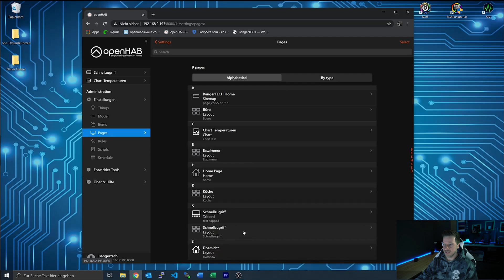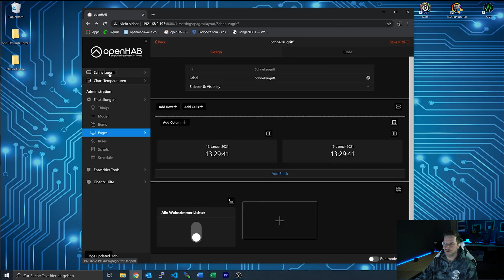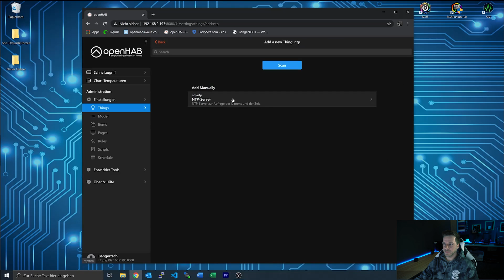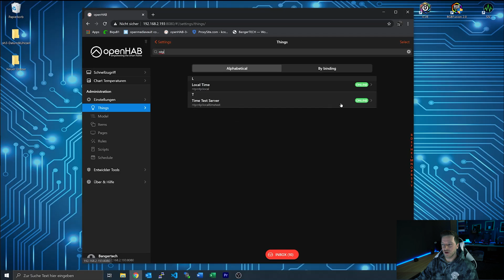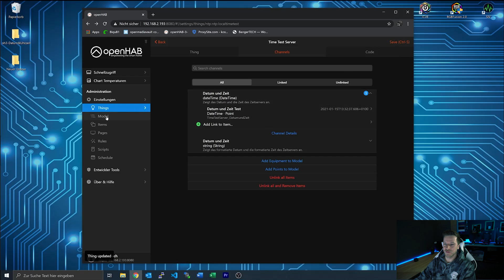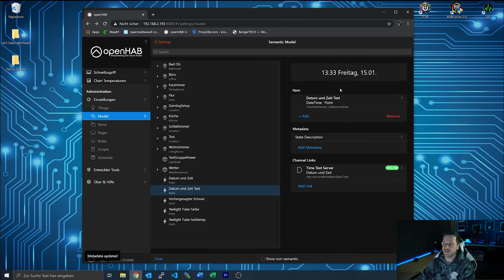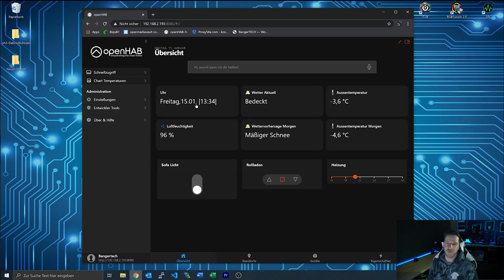openHAB 3 | Tutorial 2 | Datum & Uhrzeit | Installation & Setup Deutsch | OH3 | OPENHAB Videoreihe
In dieser neuen Videoreihe stelle ich euch jeweils ein openHAB 3 Thema in einem Video vor. Dieses mal geht es um das Datum und die Uhrzeit.
In OH3 gibt es mehrere Varianten die Zeit und das Datum darzustellen hier zeige ich euch zwei.
Die erste läuft über die WebUI und die zweite Variante über das NTP Binding.
Hier ein paar Beispiele für eine ansehnliche Formatierung:

%1$tA,%1$td.%1$tm. |%1$tH:%1$tM|
%1$td. %1$tA %1$tH:%1$tM

Verpasse kein Video zum Thema Smart Home.

                        ⇢ ⇢ gf.me/u/zgqqnf